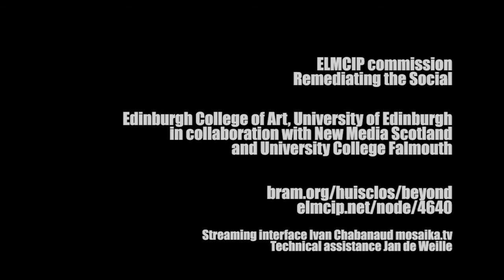Huis Clos / No Exit - Beyond (spectacle) II - Newer Aesthetic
a networked performance with
Annie Abrahams, Ruth Catlow, Ursula Endlicher, Nicolas Frespech and Igor Stromajer.

2 November 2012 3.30pm GMT Sculpture Court Edinburgh College of Art and online

Using only their mother tongue the five artists will challenge each other into collective action while trying to overcome language and cultural differences. Their communication is handicapped by this constraint - which means they will have to invent a new language based on some common words, codes, the technical possibilities of streaming and their bodies.

Annie Abrahams in Edinburgh speaks Dutch
Ruth Catlow in Edinburgh speaks English
Ursula Endlicher in New York speaks German
Nicolas Frespech in Montélimar speaks French
Igor Stromajer in Hamburg speaks Slovenian

Commission for Remediating the Social -- Electronic Literature as a Model of Creativity and Innovation in Practice (ELMCIP) conference, Edinburgh College of Art, University of Edinburgh, in collaboration with New Media Scotland and University College Falmouth

Streaming interface Ivan Chabanaud mosaika.tv
Technical assistance Jan de Weille